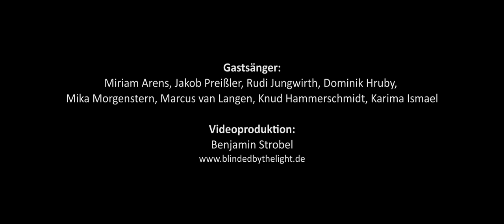"Corona Song" (LiaB & Die Selbsthilfegruppe) - 2020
Hat´s euch gefallen? Dann unterstützt Kultur aus Bayern und legt was in unseren virtuellen Trinkgeldhut

Lied und Text:
Andy Kuhn

Arrangement:
Andy Kuhn, Ray Mohra, Ulla Niedermeier

Produktion:
Andy Kuhn, Flo "Die Feder" Streitwieser, Ulla Niedermeier, Ray Mohra

Aufnahme:
Flo "Die Feder" Streitwieser
@ Little Cabin Studio Olching + Blauraum Studio Freising

Musiker:
Ulla Niedermeier (Gesang), Andy Kuhn (Schlagzeug), Ray Mohra (Piano, Ukulele),
Felix Renner (Kontrabass), Sebi Weininger (Gitarre), Jakob Braun (Akkordeon),
Niki Kampa (Geige)

Gastsänger:
Miriam Arens, Jakob Preißler, Rudi Jungwirth, Dominik Hruby,
Mika Morgenstern, Marcus van Langen, Knud Hammerschmidt, Karima Ismael

Videoproduktion:
Benjamin Strobel